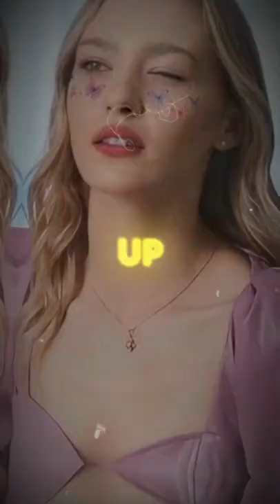Melisa Dongel edit🦋